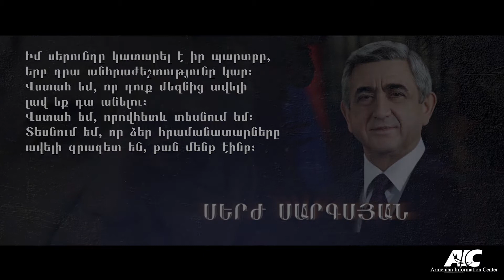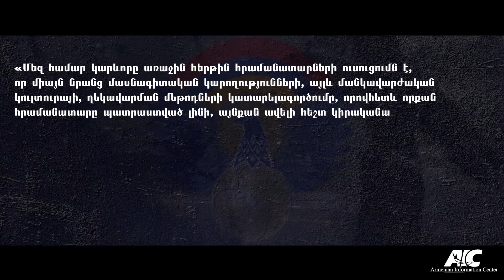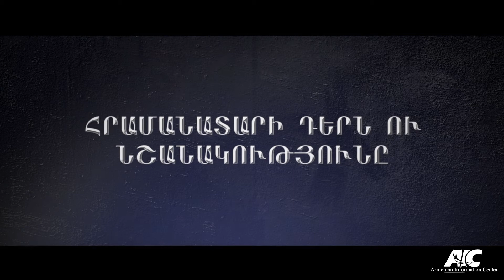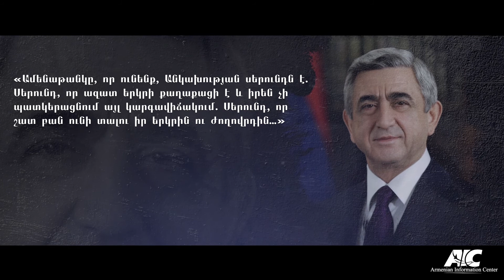Հրամանատարի դերն ու նշանակությունը